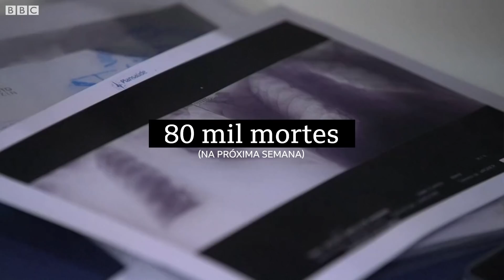Coronavírus: Brasil atingirá 2 milhões de casos de coronavírus já na semana que vem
Uma projeção feita pelo Laboratório de Inteligência em Saúde (LIS) da Faculdade de Medicina de Ribeirão Preto, a pedido da BBC News Brasil, indica que o Brasil atingirá 2 milhões de casos confirmados de coronavírus já na semana que vem, com as mortes por covid-19 chegando a 80 mil.